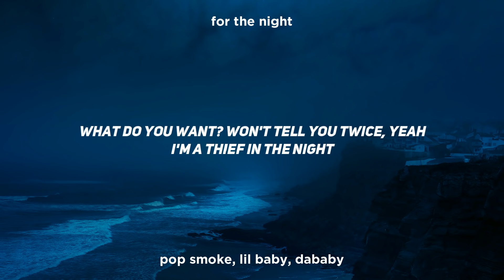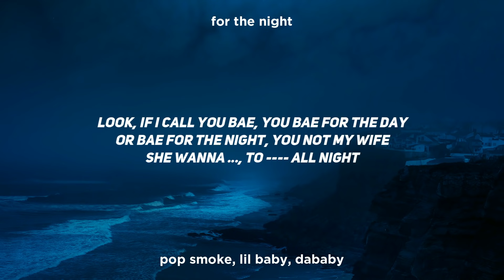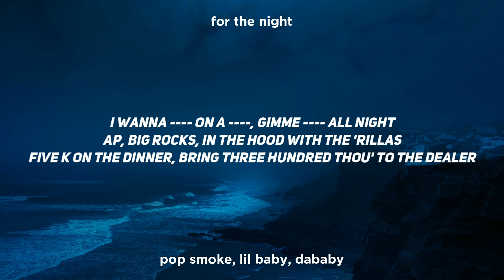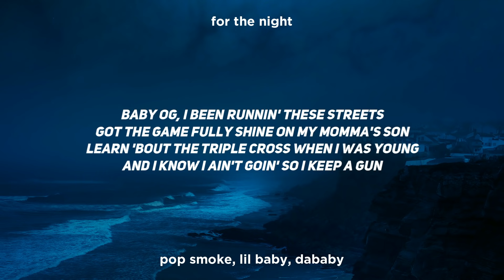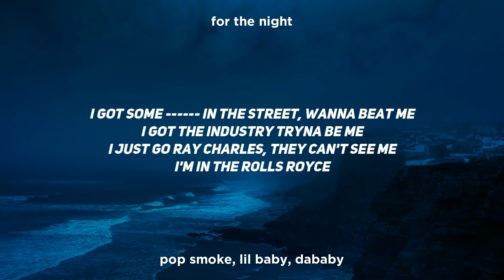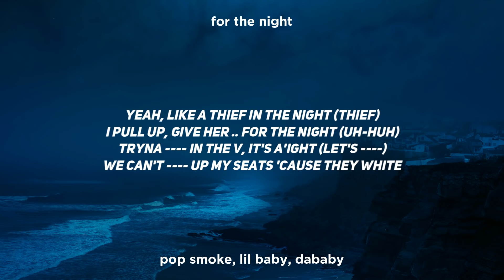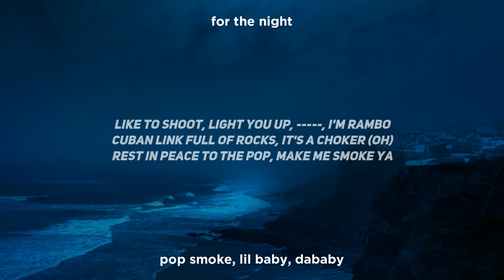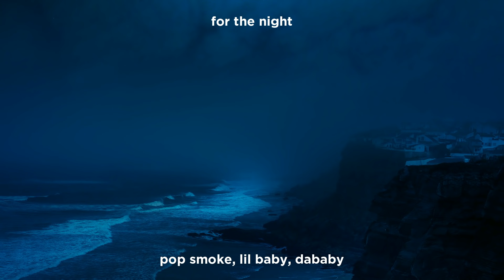Pop Smoke - For The Night (Clean - Lyrics) ft. Lil Baby & DaBaby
Pop Smoke - For The Night (Clean)